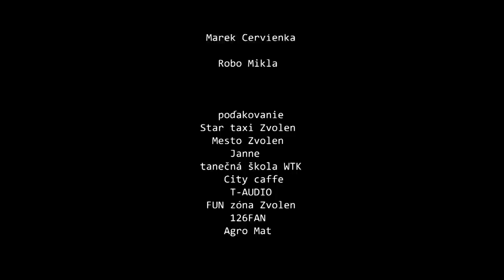DORIS / Dorota Tóthová / HRY (Official Video)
Prvý oficiálny klip speváčky Doris.

Hudba: Martin Šrámek, Andrej Hruška, Celeste Buckingham
Text: Marek Moe Novák
Kamera: Ondrej Volko, Branislav Mihok
Réžia a scenár: Branislav Mihok
Produkcia: Adrián Kútny